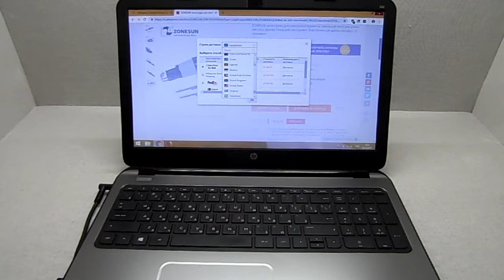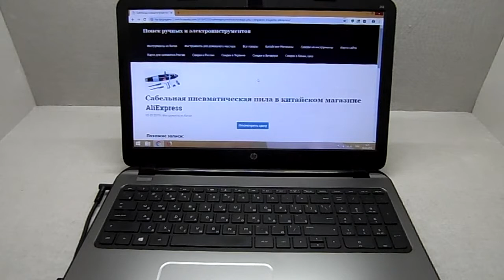Сабельная пневматическая пила в китайском магазине AliExpress